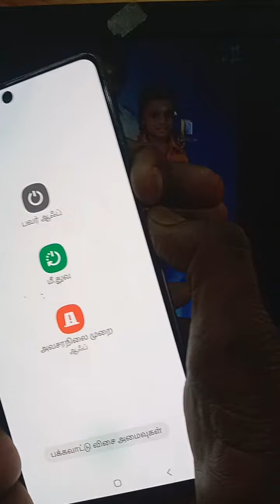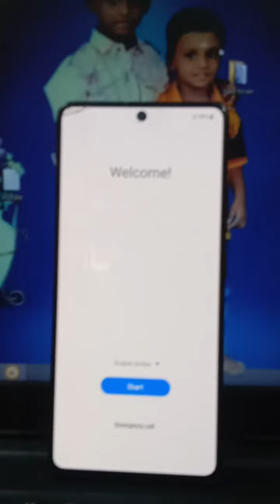SAMSUNG GALAXY S10 LITE SM G770F DS HARD RESET AND PATTEN OR SCREEN UNLOCK WITHOUT BOX